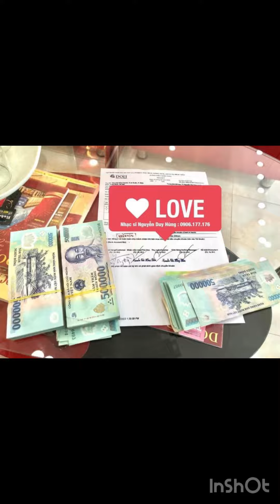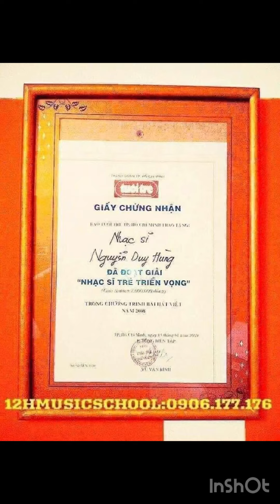BÚN BÒ BÀ MỸ, TÔ ĐẮT TIỀN NHẤT | NHẠC SĨ NGUYỄN DUY HÙNG | 0906.177.176